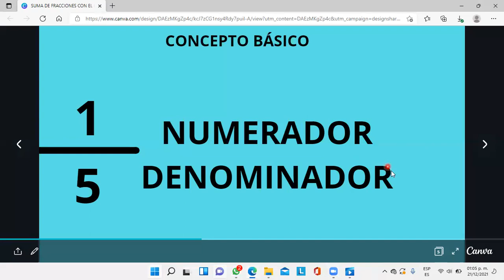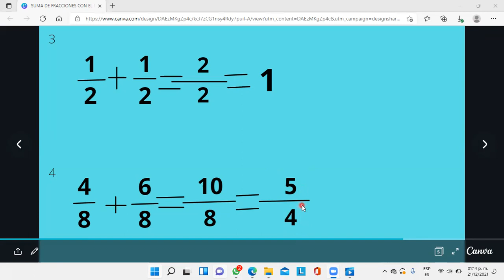Suma de fracciones con el mismo denominador.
Hola en este video podran aprender a  hacer suma de fracciones con el mismo denominador.